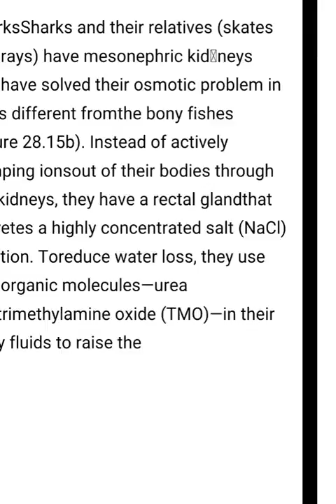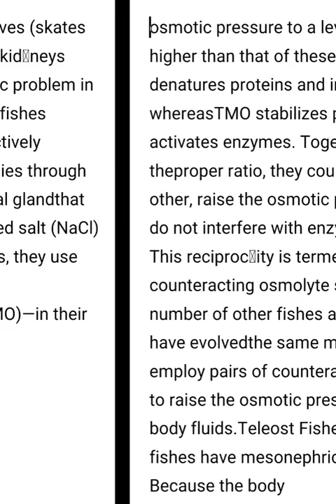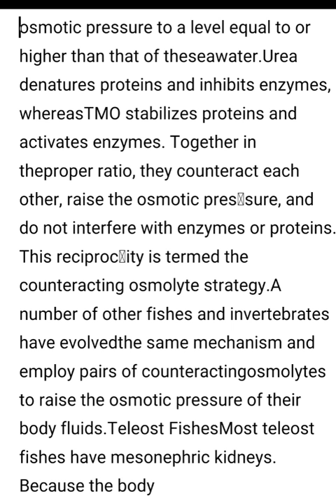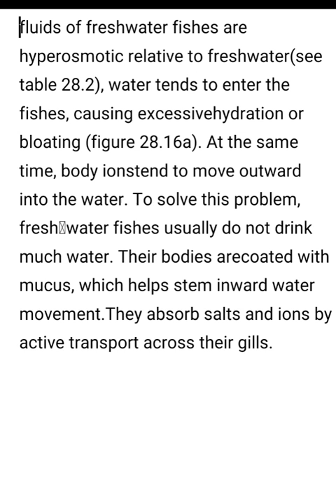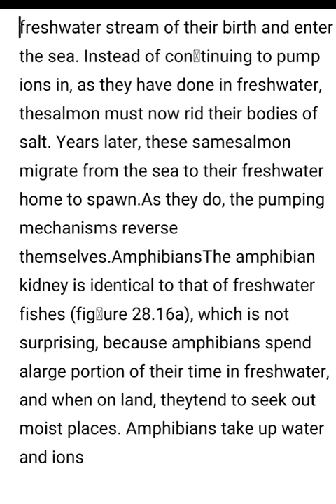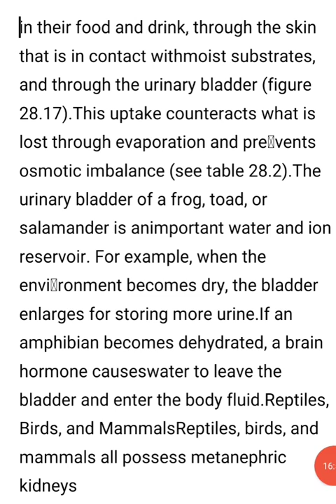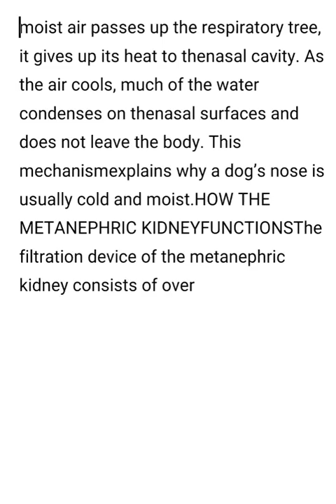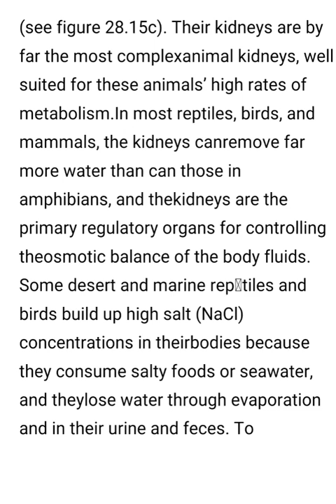Vertebrate kidney variation |pronephric|mesonephric|metanephric|teleost fishes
Vertebrate kidney variation |pronephric|mesonephric|metanephric|miller harley